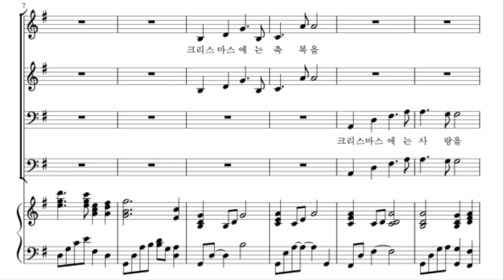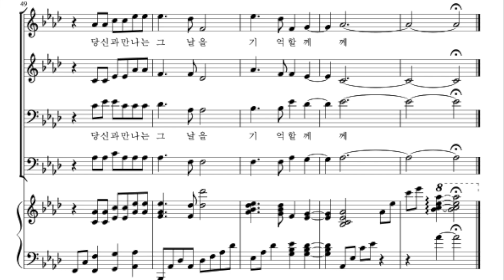크리스마스에는 축복을 [SATB] ㅣ혼성4부 ㅣMERRY CHRISTMAS~